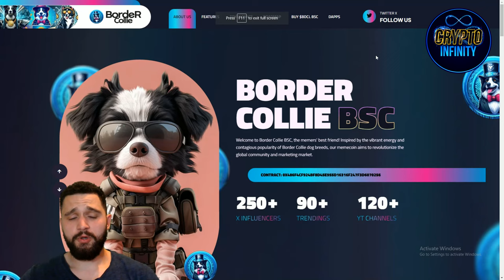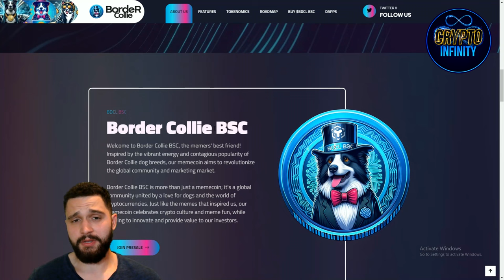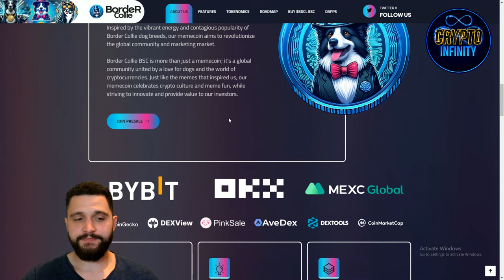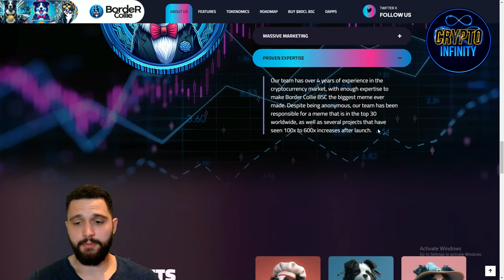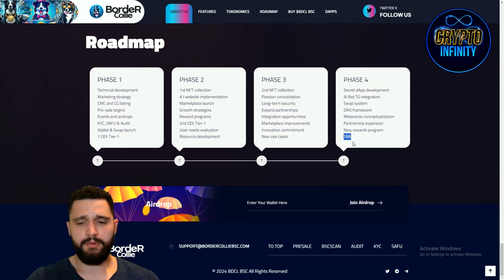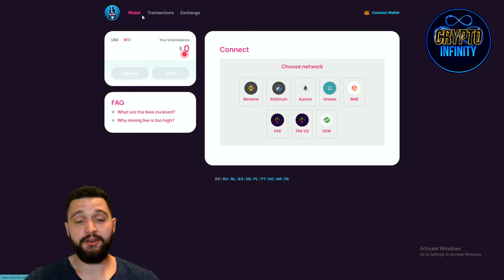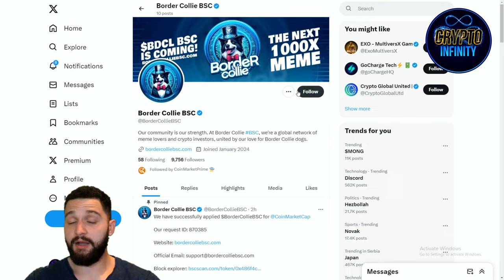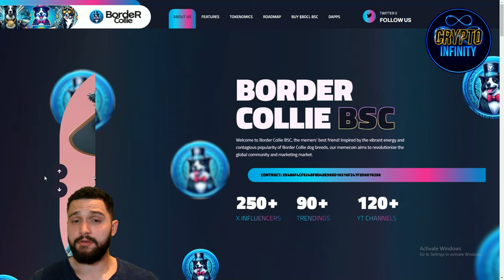🔥 BSC GEM 🔥 BORDER COLLIE BSC ($BDCL) 🔥 Uniting Dog Lovers and Crypto Enthusiasts Worldwide!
Dive into the world of Border Collie BSC ($BDCL) - the ultimate memecoin inspired by the boundless energy and charm of Border Collie dogs! Join us on this crypto adventure where memes, community, and innovation collide. Discover how Border Collie BSC aims to transform the global community and marketing market while celebrating the love for dogs and the exciting realm of cryptocurrencies. Don't miss out on the bark-worthy revolution – invest in Border Collie BSC today!

●▬▬▬▬▬▬▬▬ 🔥 Secret Calls 🔥  ▬▬▬▬▬▬▬▬●

●▬▬▬▬▬▬▬▬ Useful Links  ▬▬▬▬▬▬▬▬●